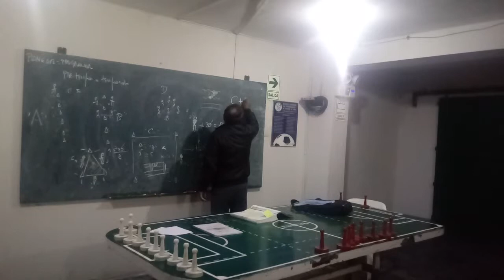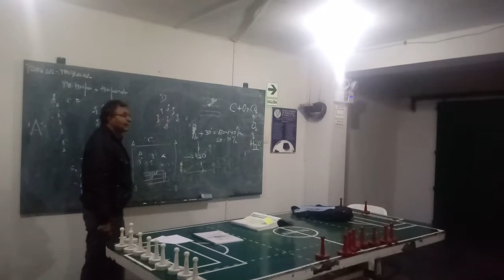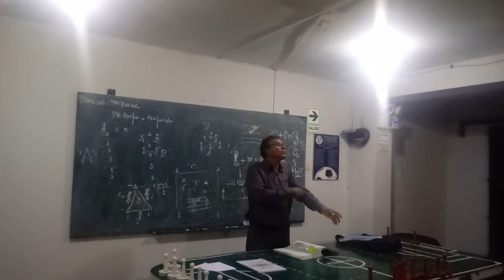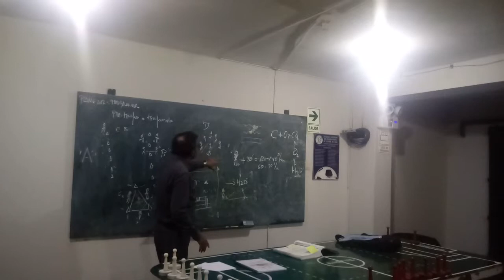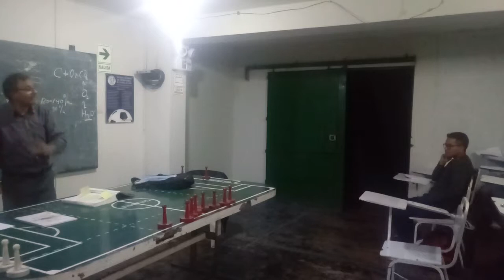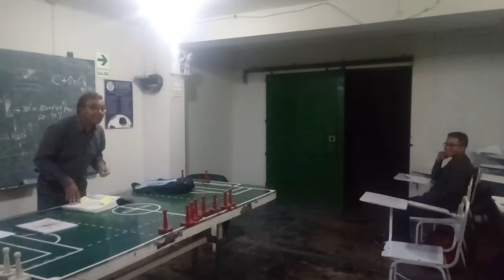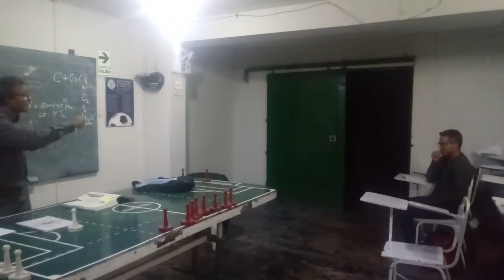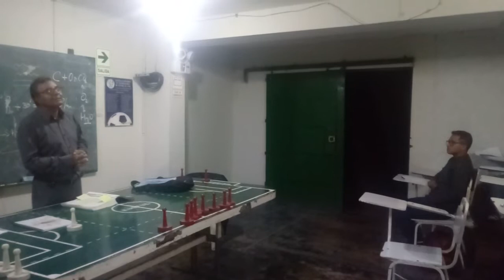MAXIMO MAINZA (FISIOLOGIA) A1